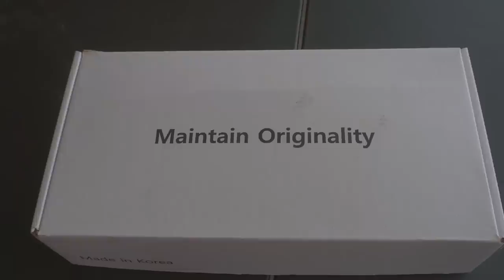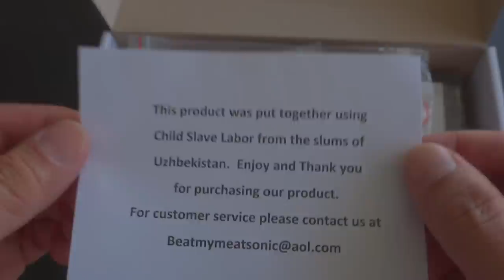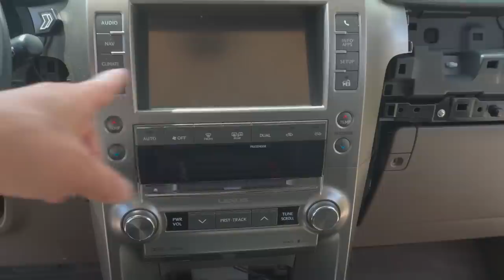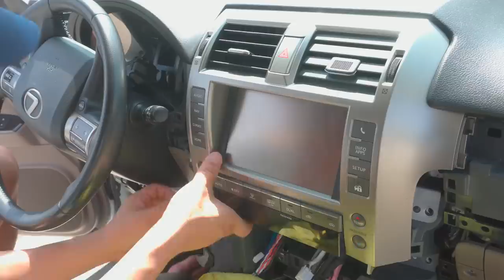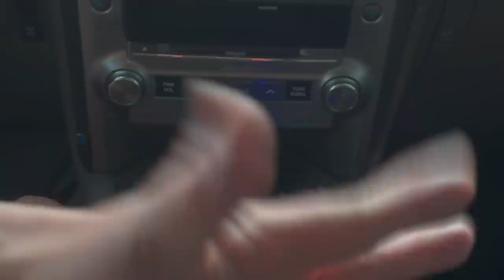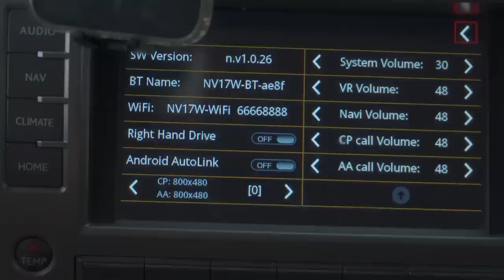2014-2021 Lexus GX460 Wireless Beat-sonic Apple Carplay with Behind the Scenes footage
Welcoming everyone back to my channel after a YouTube break of 5 months.
Beat-Sonic LGVIF-CB2W Wireless S-Connect Interface for Select 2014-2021 Lexus Models with NAV